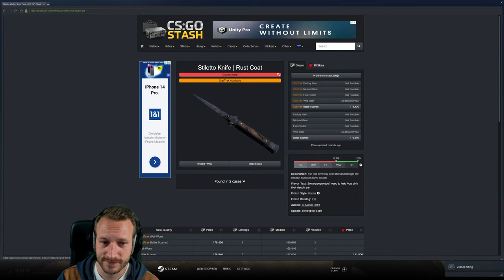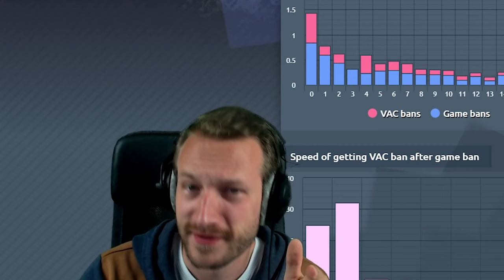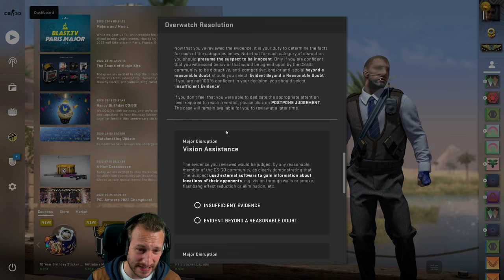Overwatch bannt wieder! 😜 | CS:GO Overwatch mit Knife & Gloves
ENDLICH haut Overwatch wieder die Game Bans heraus. Einigen von euch ist das bereits aufgefallen und auch die Zahlen auf Convars . com zeigen, dass wieder ordentlich ausgemistet wurde!